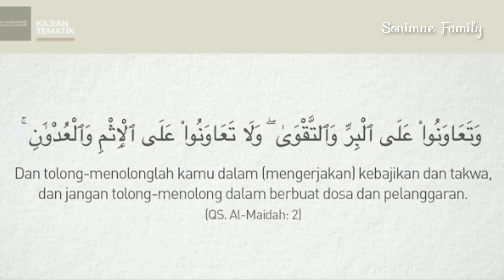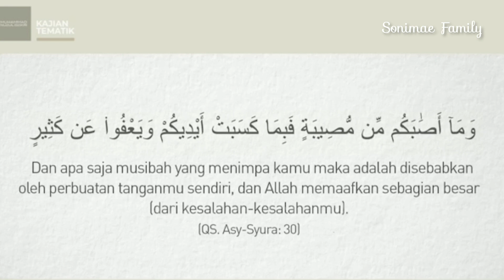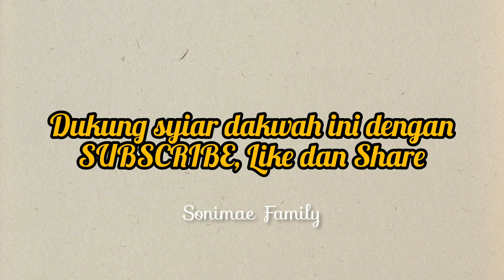Bagaimana Cara Menyikapi Kesalahan Istri - Ustadz Muhammad Nuzul Dzikri,Lc